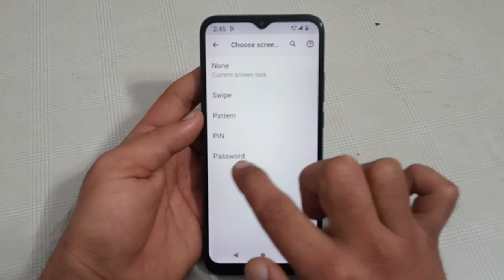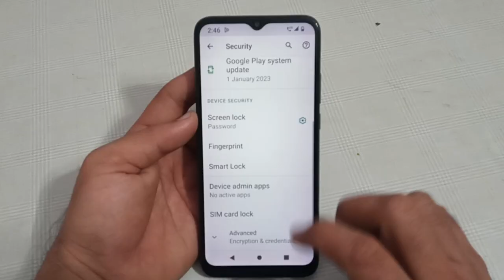how to set password lock in Lava z71, Lava z71 mein password lock set kaise karen